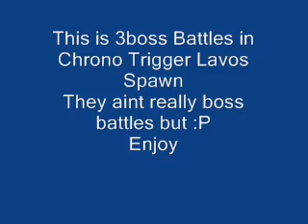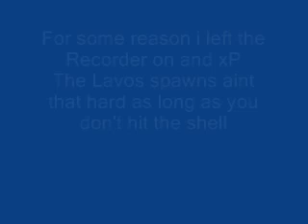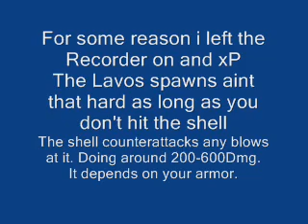Chrono Trigger Boss Lavos Spawn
This is just a Mini Boss in Chrono Trigger Lavos Spawn (3 of em)
Frog Lv28
Ayla Lv31
Magus Lv37
(Note: Aint sure of the Lvs i think i was these.)